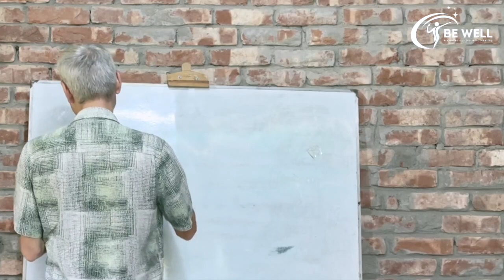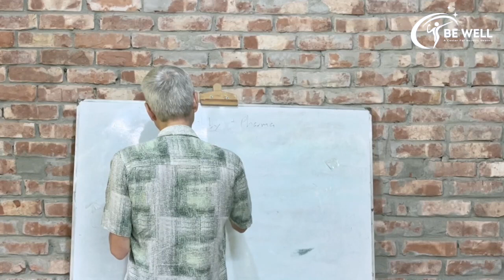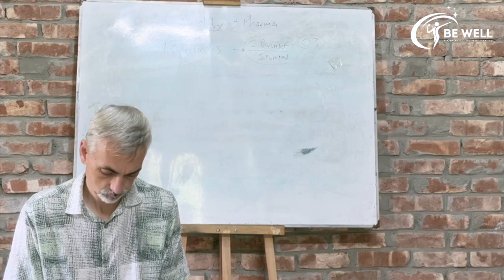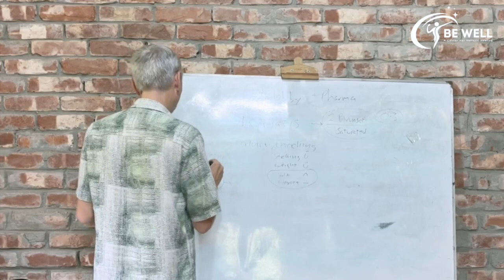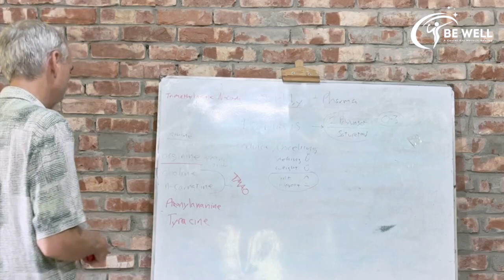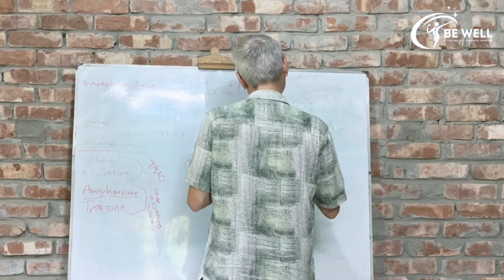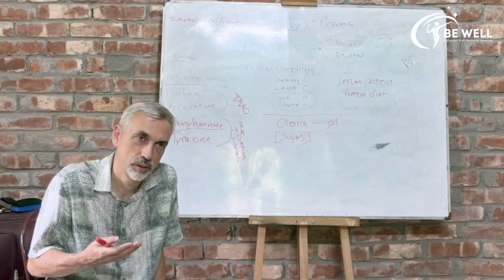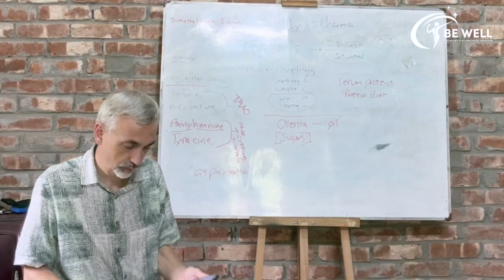Food Lobbying, Psoriasis, Aminos | BE WELL LECTURES